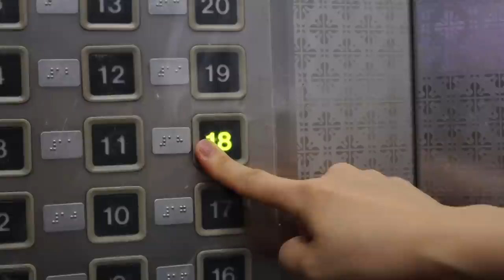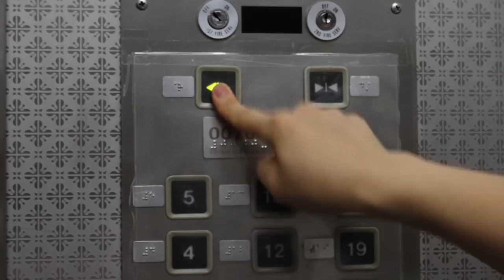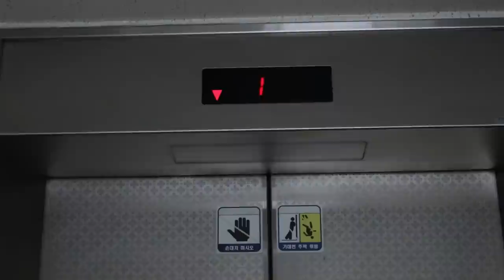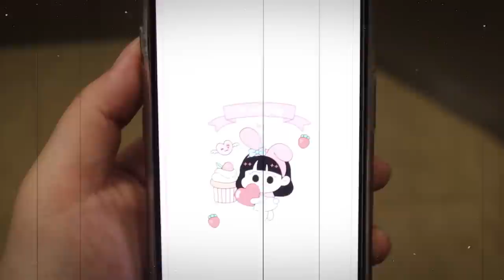[찐공포] 강심장 레벨 공포: 아파트 괴담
시시하지 않습니다.
진짜 무서워요